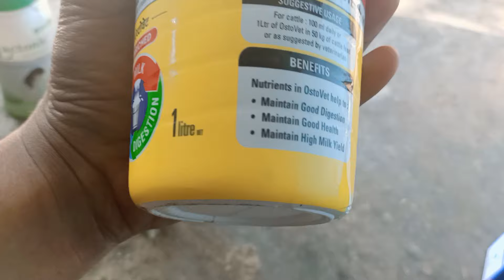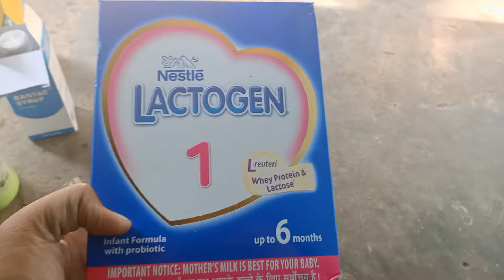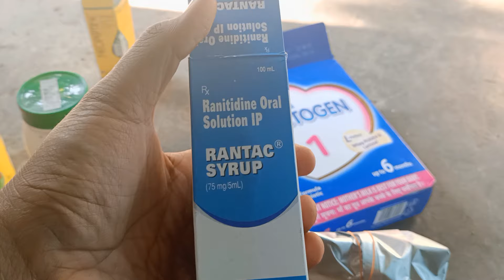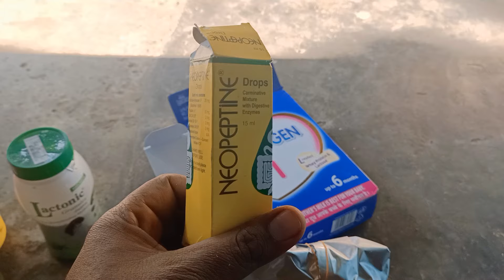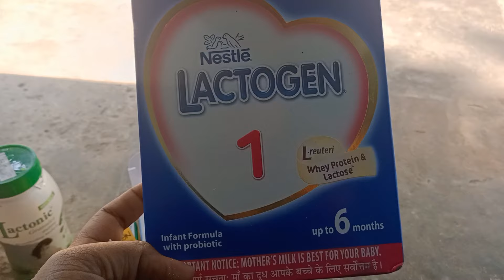NEWBORN PUPPY CARE : WHEN MOTHER MILK IS NOT COMING : HOW TO FEED PUPPY( IN HINDI)|| PETS PLAZA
mai hu apka dost or ajka host karan prasad... or app dakh rha ho apka favourite youtube channel pets plaza..ajka video topic ha KASA APP PUPPY KO MILK PILAI JAB MOTHER MILK NHI ATA HA MAI APP ESS VIDEO SAB KUCH DIKHYA HA OR BATAYA HA KI KYA MOTHER KO DANA CHIHIYA OR KYA PUPPY KO DANA CHIYA ...FULL DETAILS MAI. OR JO DIKHYA HA JARURI NHI WOHI COMPANY YA WOHI PRODUCT LO APP DUSRA COMPANY OR PROCTUCT USE KAR SAKTA HO BUT PUPPY KO KOI NUKSAN NA POHOCHAI .

                 HOPE FULLY YA VIDEO APKO PASAND AYA HOGA OR ESS VIDEO SA APKA BREEDING PROGRESS V IMPROVE HOGA ...VIDEO TO END TAK DAKHNA FRIEND NA TO VIDEO APKO SAMJA MAI NHI AAIGI..